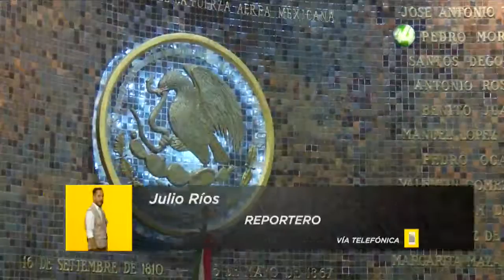Señal Informativa: Aprueban en comisiones reforma de Ley de Adquisiciones.